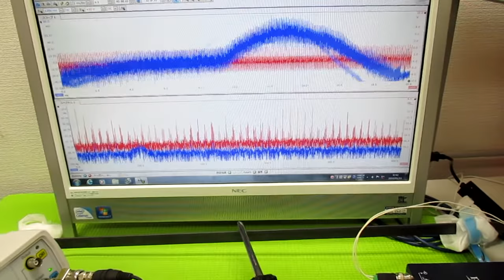オリジナル超音波（超音波テスター・超音波発振制御プローブ） ultrasonic-labo